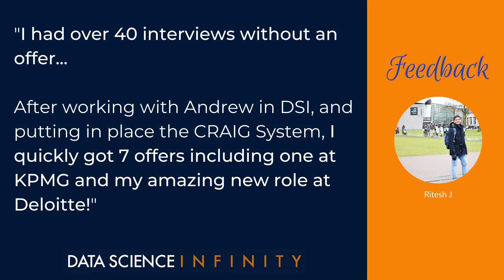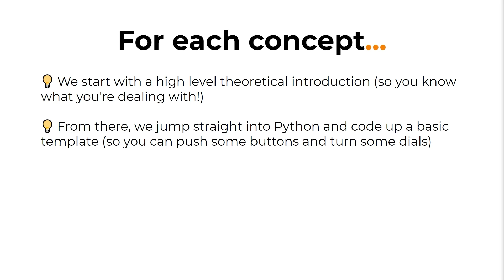Data Science - Free Training Session - Video 02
This is a placeholder video only

If you are interested in the Free Training Session mentioned here - please visit here to register